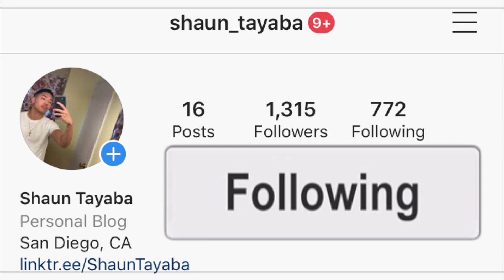BALLY BOY - All Out (Official Music Video) AMERICAN REACTION! Australian Rap Music 🇦🇺🔥 US USA REACTS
I hope you guys enjoy this reaction video of me reacting to the song and music video and official audio and lyric and lyrics and freestyle and diss track and live performance acoustic version BALLY BOY - All Out (Official Music Video) (Official Music Video)

Hp Boyz - Loyalty (Official Video Clip) AMERICAN REACTION! Australian Rap Music 🇦🇺🔥 US / USA REACTS